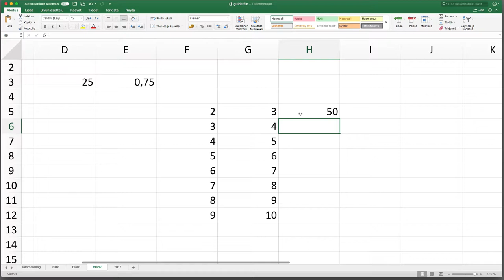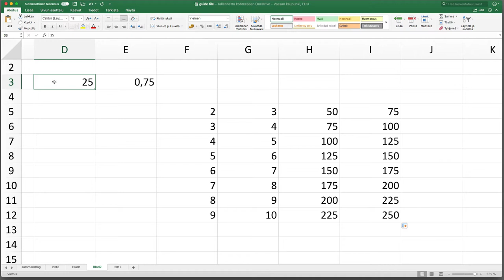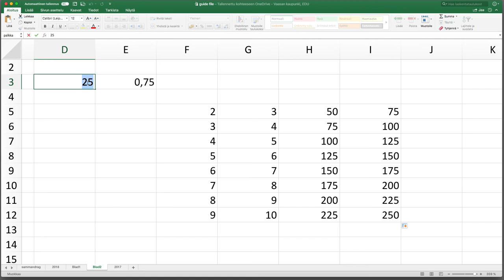Excel, osa 9: Viite oikeaan soluun kopioitaessa